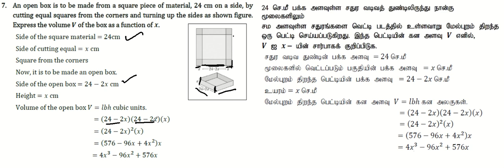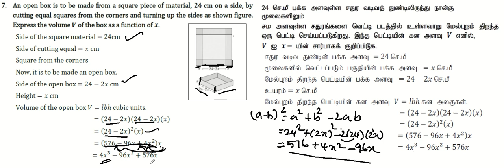10th Maths | Exercise 1.3 | Sum number 7